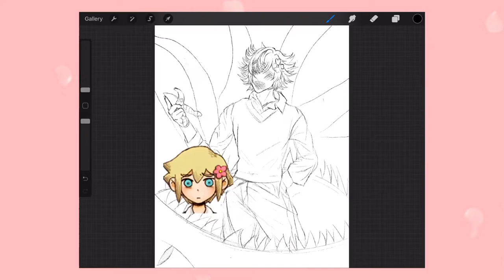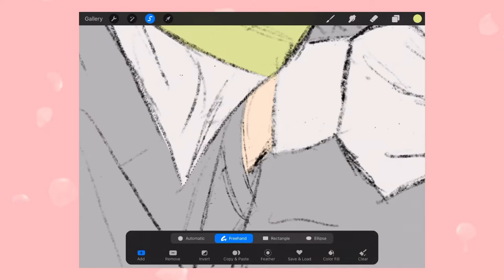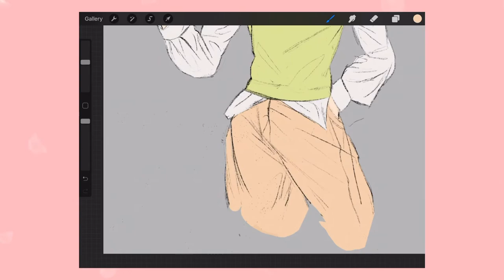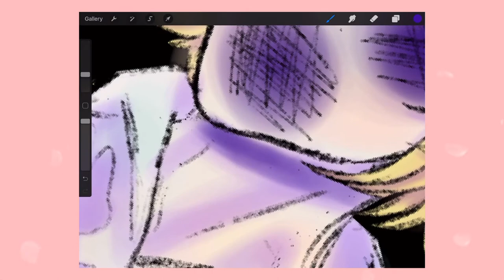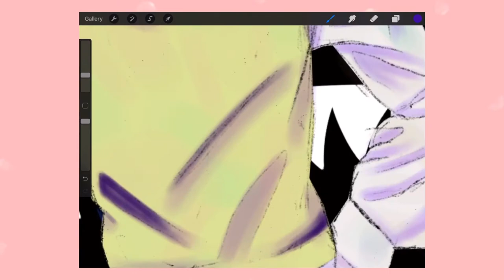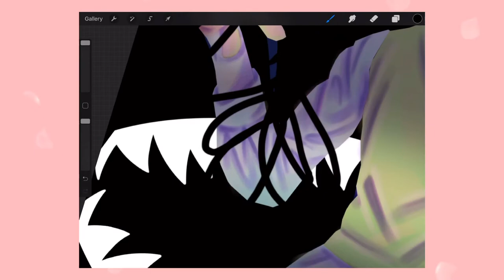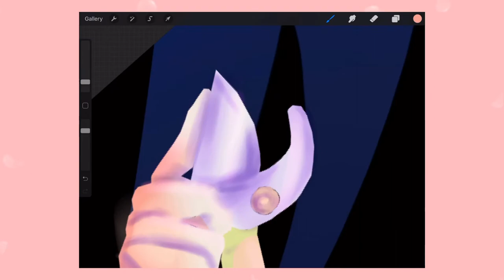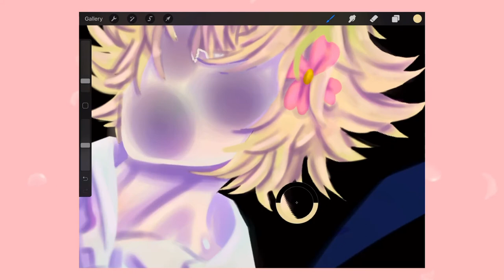Basil something [warning spoilers] (omori speedpaint)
Songs
Apricity
Autum
Kitchen
All prod. By lukrembo